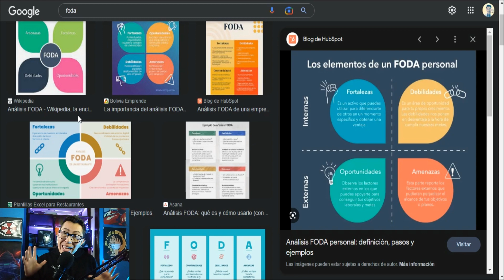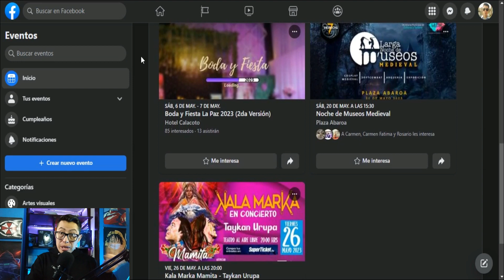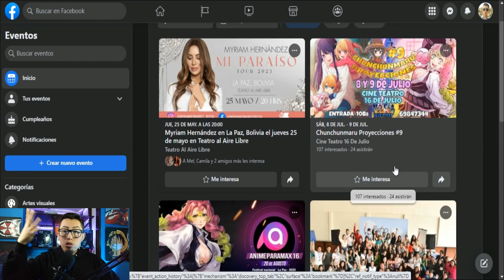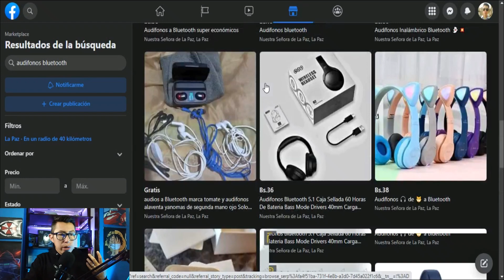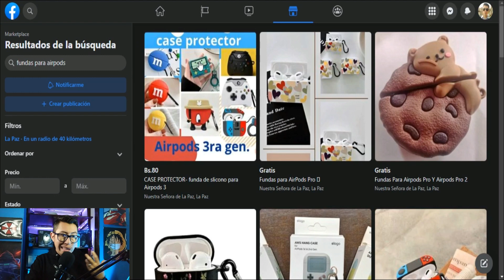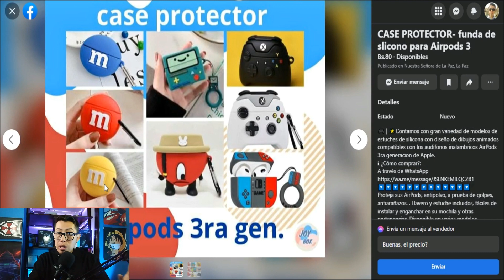VENDE MÁS QUE TU COMPETENCIA EN FACEBOOK MARKETPLACE 💰🔥 Venta en redes sociales | Marketing digital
Existen 3 Formas de aprovechar FACEBOOK MARKETPLACE AL MAXIMO y superar a otros vendedores consiguiendo CLIENTES, DUPLICANDO VENTAS, y posicionandote como el vendedor mas interesante